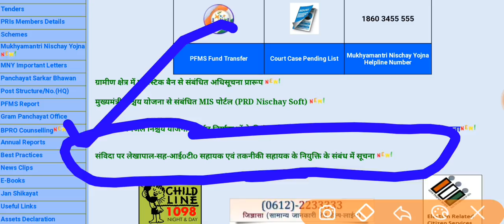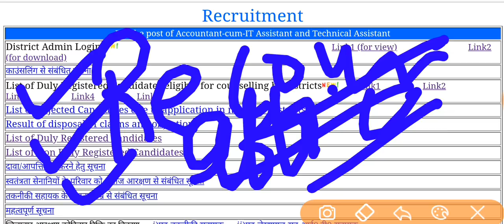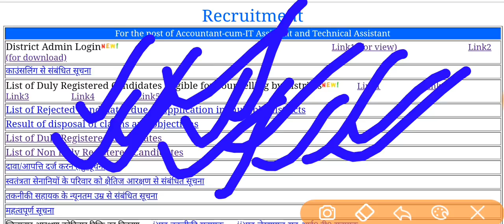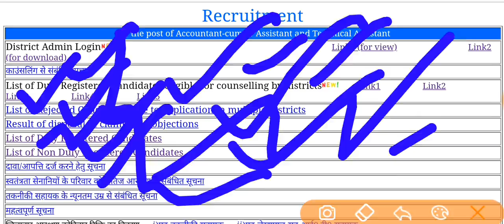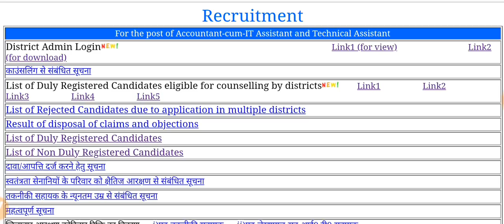Bihar panchayati raj accountant and it assistant latest news up to 01 December 2018